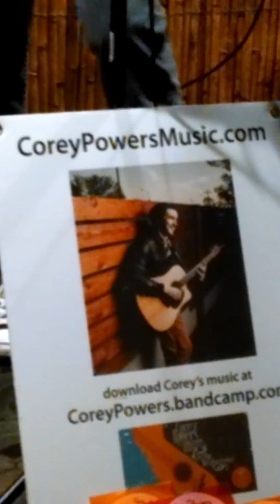Corey Powers singing "Old No. 7"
Corey Powers at Damon's, 3/7/14.